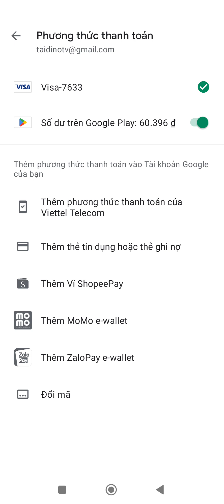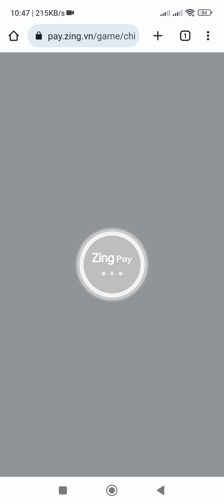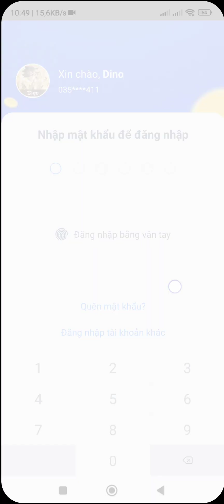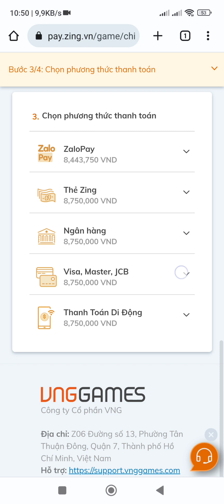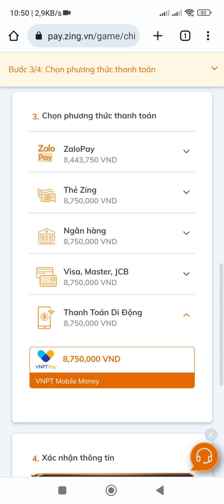Chiến Thần AFK | Hướng dẫn nạp nhanh chóng an toàn chi tiết hiệu quả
⚡ Copy Code 👉 /2023/06/chien-than-afk-tong-hop-giftcode-moi.html

Nhập vai, triệu hồi và xây dựng đội hình anh hùng tại Thánh địa Panilla, vinh danh "Chiến Thần AFK" bất bại trên chiến trường lục địa.

⚔️ĐỒ HỌA ĐẶC SẮC
- Đồ họa 2D đẹp mắt với phong cách thần thoại cổ điển kết hợp anime lôi cuốn và chibi dễ thương.

⚔️CHIÊU MỘ VÀ NHẬP VAI ANH HÙNG
- Gần 100 nhân vật từ R, SR đến SSR được chia thành 6 Phe Phái và 6 Hệ khác nhau.
- Thu thập thẻ bài và chiêu mộ nhân vật, sắp xếp và xây dựng biệt đội riêng đậm chất cá nhân - chinh phục bản đồ Panilla.

⚔️ ĐA DẠNG GAMEPLAY
- Dễ dàng tham chiến với thao tác đơn giản trên thiết bị.
- Hơn 70 hiệu ứng kĩ năng sống động trên sàn đấu của các nhân vật.
- Hệ thống nâng cấp nhân vật độc đáo.
- Các minigame thú vị: trang trí nhà cửa, xây dựng Đền Thánh, thám hiểm vùng đất Panilla, chinh phục các phe phái,...

⚔️KIẾN TẠO CHIẾN THUẬT
- Tự do khai phá và nâng cấp sức mạnh, trang bị và thuộc tính đội hình nhân vật.
- Sắp xếp và xây dựng, kiến tạo lối chơi và chiến thuật riêng, linh hoạt sử dụng các tài nguyên để vinh danh trên bảng xếp hạng khu vực.

⚔️NHẬN THƯỞNG THẢ GA
- Ngập tràn chiến lợi phẩm sau các cuộc chinh phục tại Thánh Địa.
- Nhận vô số vật phẩm thăng cấp và trang bị tăng cường sức mạnh qua bước đăng nhập.

⚔️TẬN HƯỞNG VINH QUANG CHIẾN THẮNG
- Khiêu chiến và bảo vệ thành trì, lãnh thổ - tham gia các cuộc phiêu lưu tại Thánh Địa Panilla.
- Thăng cấp, vinh danh trên bảng xếp hạng chiến thần.
- Tận hưởng chiến thắng trong các cuộc chinh phạt khắp bản đồ thám hiểm, vang danh Chiến Thần AFK bất bại!

Hãy thể hiện kỹ năng bản thân, xây dựng đội quân và vực dậy vùng đất Panilla, xây nền móng cho một kỉ nguyên mới, với sự bảo hộ của các Chiến Thần.

Size: 1.4GB

🦀 Download Chiến Thần AFK

🍄 Download LD Player:
🟩 Gameplay & Giftcode: